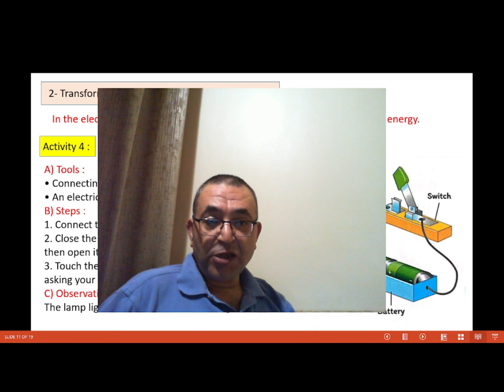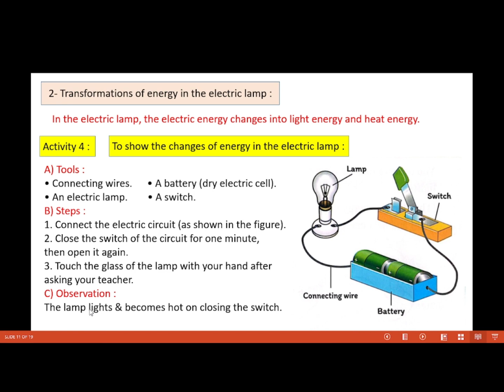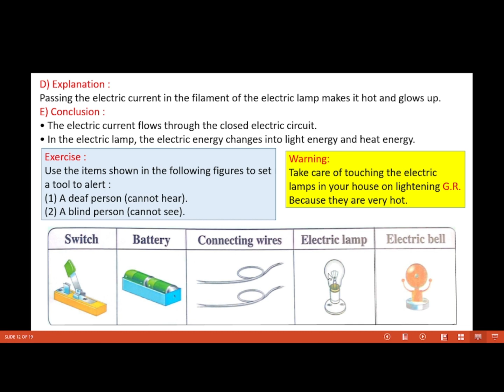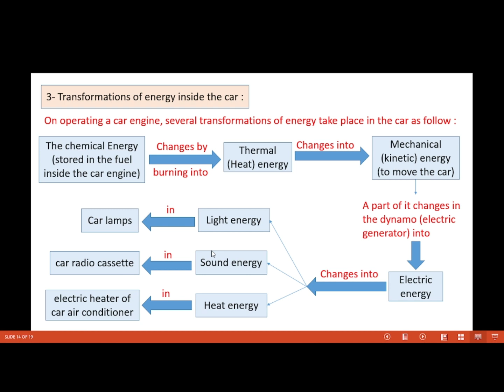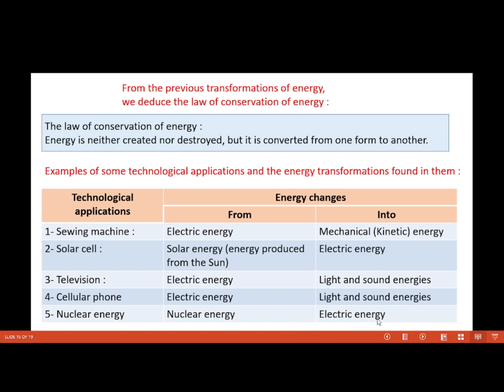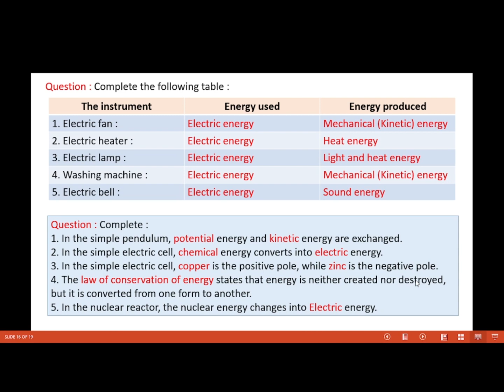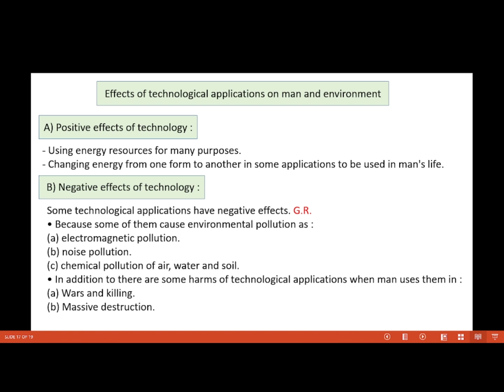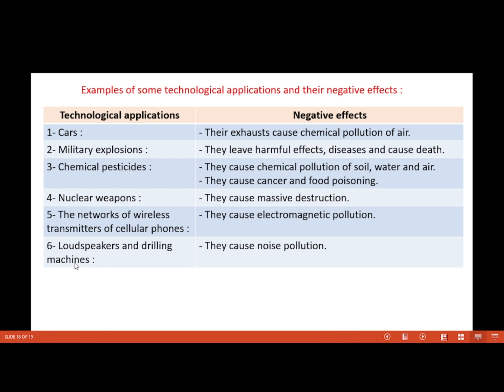Prep 1 Unit 2 lesson 2 Energy transformation part 2 of 2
- 2- Transformations of energy in the electric lamp
- The electric current flows through the closed electric circuit.
- In the electric lamp, the electric energy changes into light energy and heat energy.
- Transformations of energy inside the car